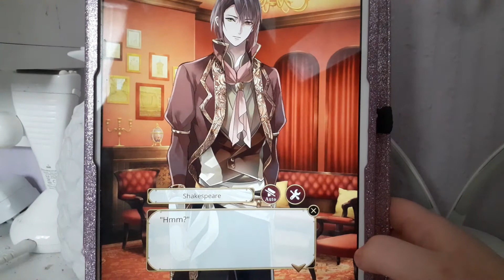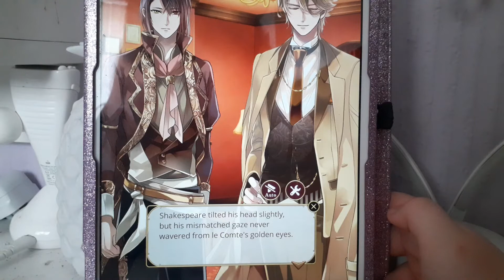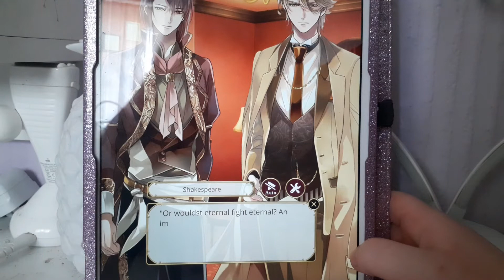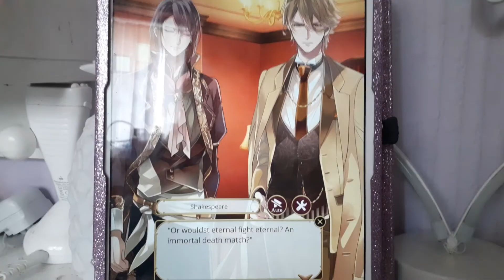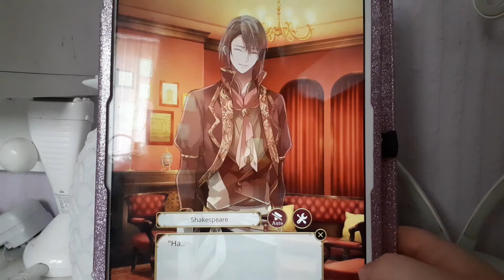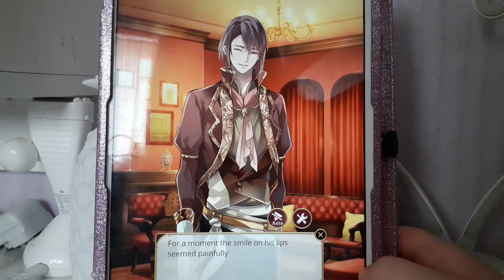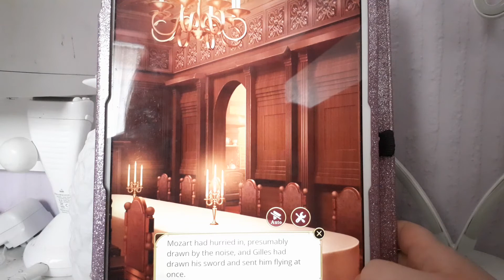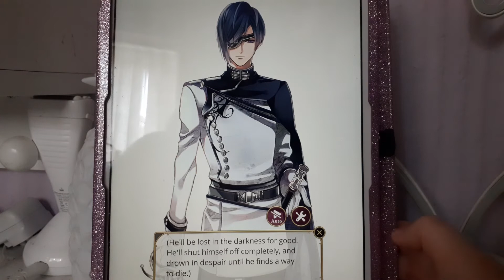Ikemen Vampire chapter 321 (The French attack)